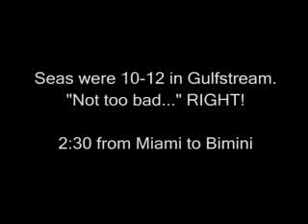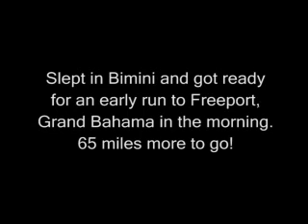Wahoo Challenge Day 1 Recap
Wahoo Challenge in Freeport Bahamas.